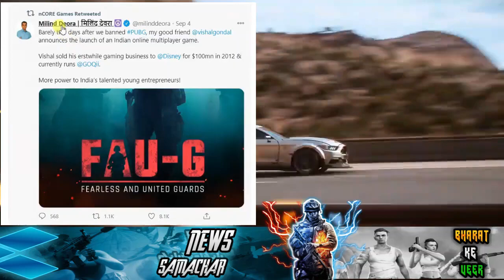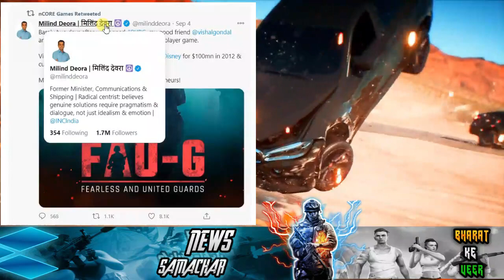faug game release date | faug launch date | faug gameplay | faug बड़ी अपडेट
faug game release date | faug release date | faug launch date
faug
faug game launch date
faug new game launch date
faug gameplay
faug trailer
faug game
faug mobile game
faug release today
faug release time
fauji release date
faug game release date in india
faug game trailer official
faug game apk download link
faug game released
faug game download kaise karre
fau-g trailer
fau-g game official trailer